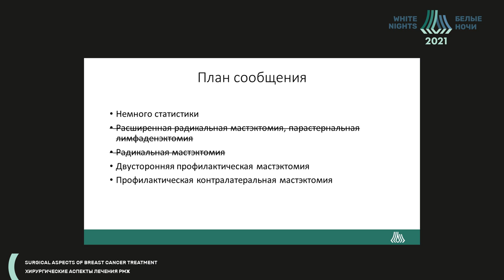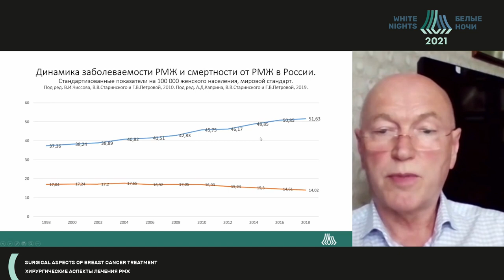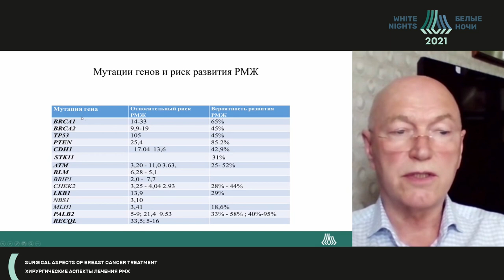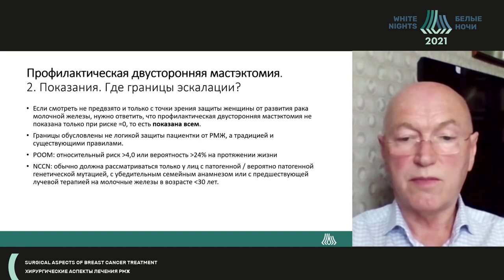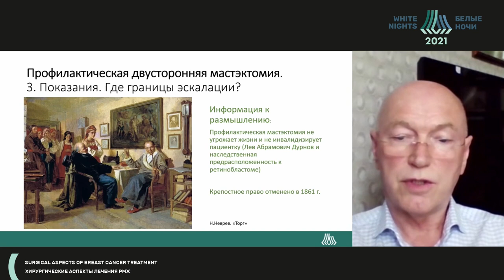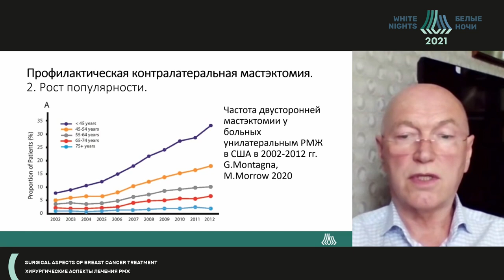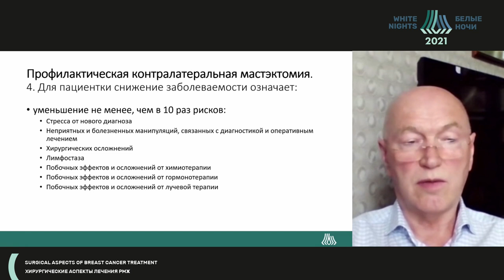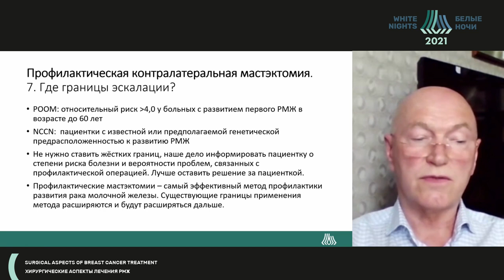Хирургическое лечение и хирургическая профилактика РМЖ. Где границы эскалации? (Портной С.М.)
Портной Сергей Михайлович - хирург Центр маммологии ФГБУ «Клиническая больница» Управления делами Президента Российской Федерации, д.м.н., прфессор, Москва